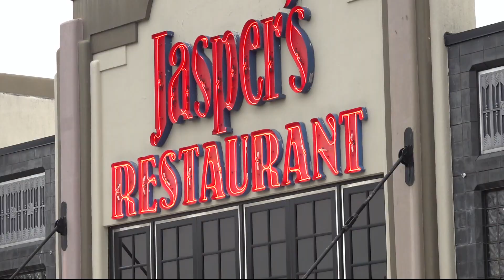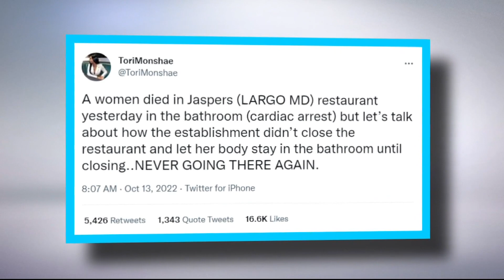Restaurant stayed open for hours after woman died in the restroom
Jasper's owner Fredric Rosenthal is apologizing to the community. He's sorry the restaurant stayed open for hours after Verna Winn passed away in the women's room